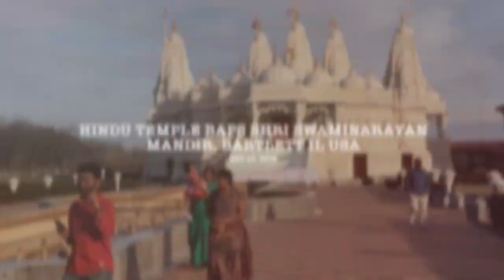Hindu Temple Indian Architecture-Art - BAPS Shri Swaminarayan Mandir (Chicago-Bartlett IL USA)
Hindu Temple Asian Indian Architecture-Art (exterior sculptures, design, arch-archway) - BAPS Shri Swaminarayan Mandir in Bartlett, Illinois (IL, suburban Chicago) USA  — iPhone “Memories” views from Photo Library videos and photos with added “Soundtrack” theme music.

On Instagram -  India in Illinois - BAPS Shri Swaminarayan Mandir, BAPS.org, a Hindu temple in Bartlett (suburban Chicago) ...